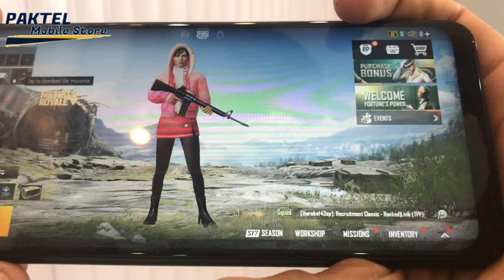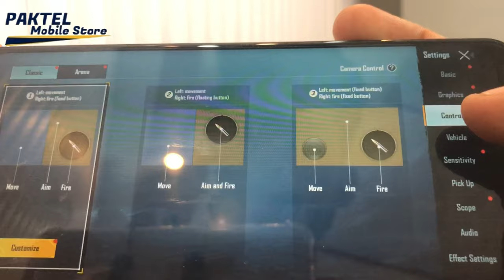Vivo Y20s Pubg Test 😱 | Gaming Review🔥 | Heating Issues? 🤔 ? | Paktel Mobile Store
PUBG Ping Test
100 Players fight it out for a chicken dinner.
The game that made the Battle Royale phenomenon what it's , inspiring Fortnite et al. .

PUBG set records for concurrent player use on Steam and remains tremendously popular, despite a chequered technical history dogging it to the present day.

Is PUBG down?
Check out current PUBG game server status here.
What These (Ping) Numbers Mean
Amazon Web Services, who serve the PUBG games, have data centers located in 'regions'.

Playerunknown's Battlegrounds (PUBG) may be a 'Battle Royale'-style online